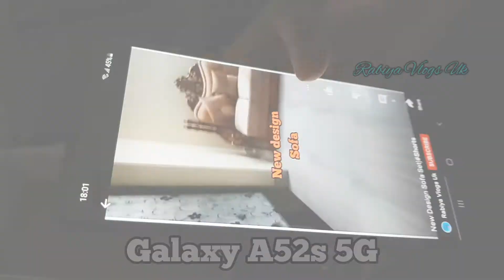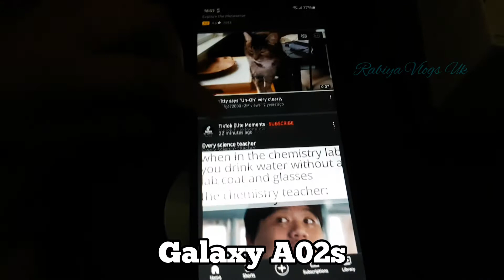A 52s 5G Unboxing|| 2 New Phones | Samsung Galaxy A52s 5G#shorts